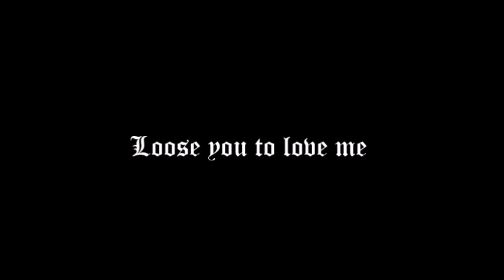Yennefer and Istredd – Loose you to love me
Most people hate Istredd but I think that he didn´t do anything wrong. Sure, in the end of their relationship Yennefer and Istredd had some problems but it was misteake of both of them.
I still ship Yennefer with Geralt but I love this short love story too. Anyone else? Please, let me now in the comment section!

Edit: Movie maker
Movie: Witcher (Netflix tv series)
Fandom: Yennefer and Istredd
Song: Loose you to love me by Selena Gomez

I don´t own any rights for this music, Tv show, characters or anything else. This is just fandom video. Thank you.